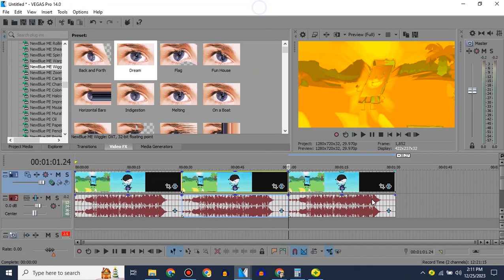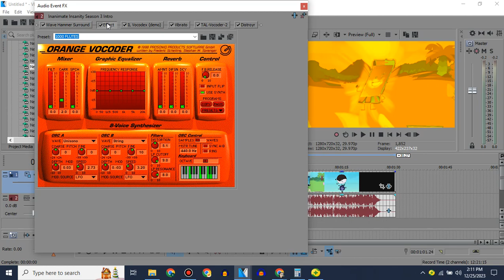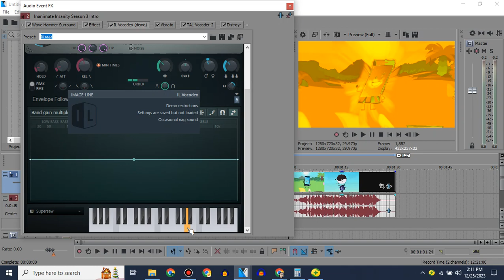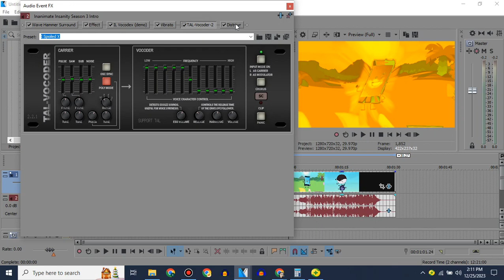How To Make Best Served Cold Effects